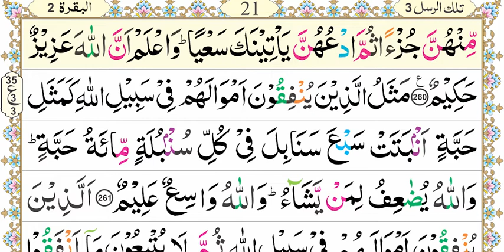Aasan Nazra Quran, Parah #03 page 20